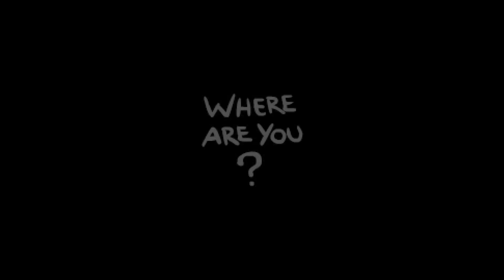The Binding of Isaac: AFTERBIRTH - Let's Play - Episode 416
Seed: B70T XLNW